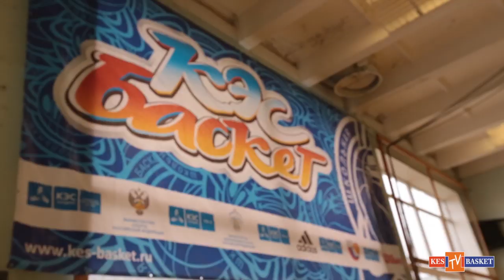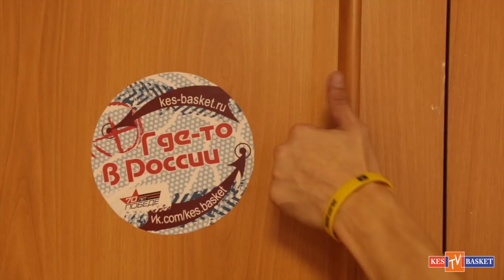"Где-то в России-2014". Выпуск 8. Город Тихвин (Ленинградская область).